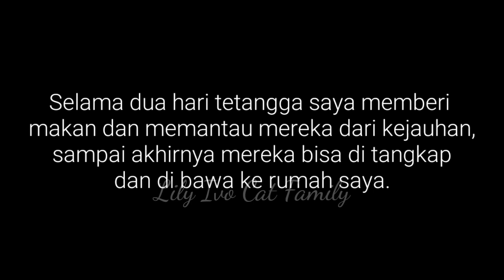Mencoba menyelamatkan dua anak kucing liar yang ketakutan.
Hi Cat Lover..
Nama saya Lily,
Semua kucing yang ada di @Lily Ivo Cat Family adalah kucing liar yang di rescue dari
jalanan. Ketika di rescue, mereka mempunyai masalah yang berbeda-beda. Misi saya
adalah hanya ingin menolong mereka, memberikan hidup yang lebih baik untuk mereka
semampu saya.Dengan memberikan tempat tinggal, makanan dan perawatan ketika
mereka sakit. Berharap mereka dapat merasakan hidup bahagia dan merasa di cintai.
Mereka adalah anak-anak saya. Saya mencintai mereka lebih dariapapun. Terima kasih untuk supportnya, Hanya Allah yang akan membalasnya.